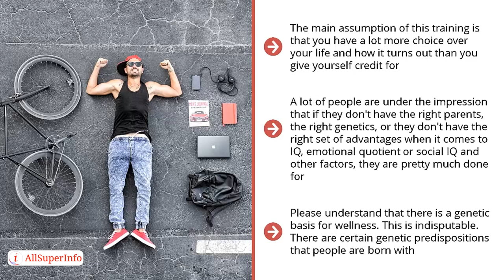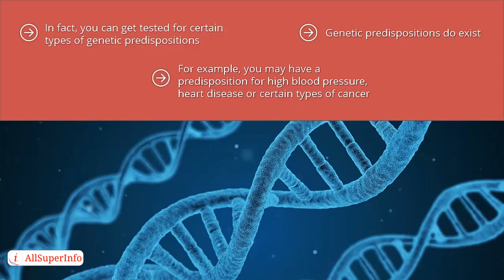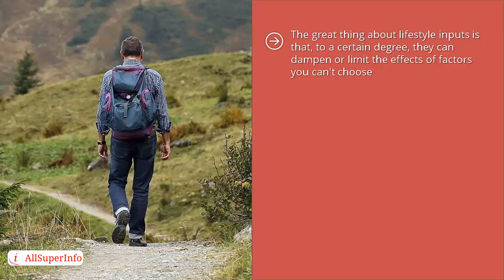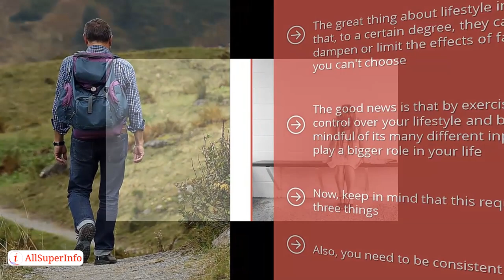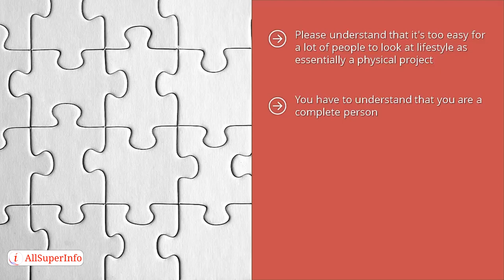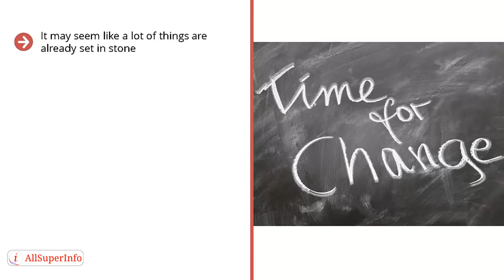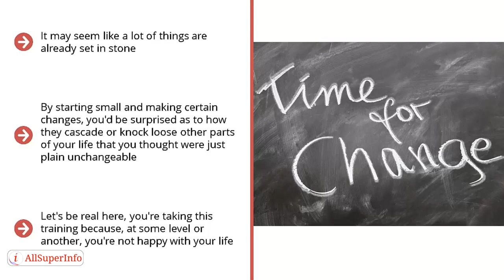02 Lifestyle is Always a Choice